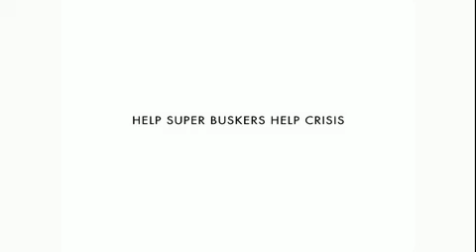Johnny Got A Boom Boom - Live In Covent Garden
A live version of 'Johnny Got A Boom Boom' recorded in Covent Garden, December 2008 in aid if the charity Shelter.